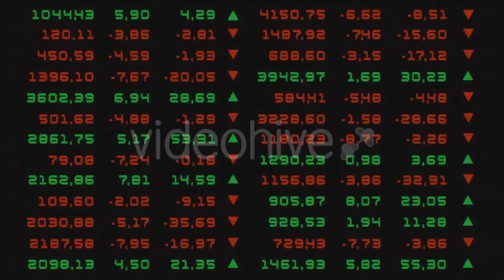Stock Market Screen | Background Animation Video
* motion graphics element *
Do you looking for a Background Animation Video project? We have some animations previews from Envato items. A lot of videos are waiting for you! 3D, 2D in HD waiting for you! Motion Graphics Elements!